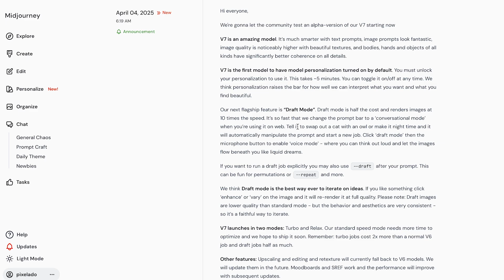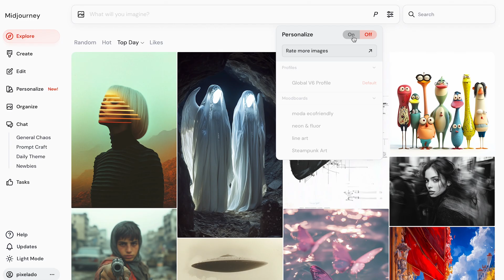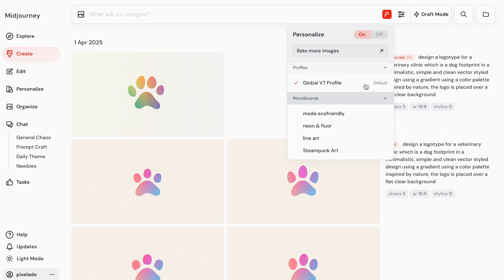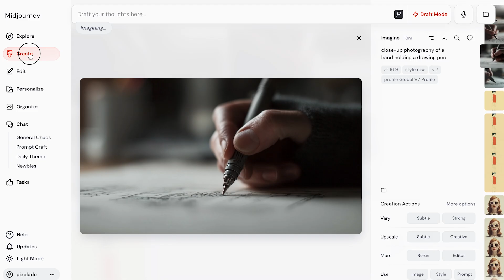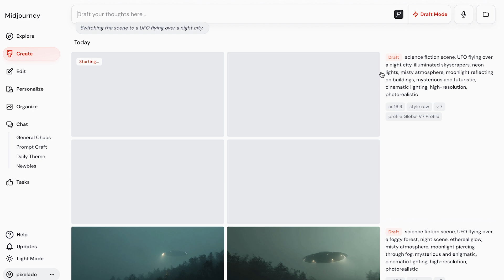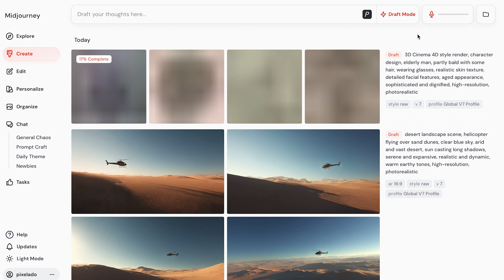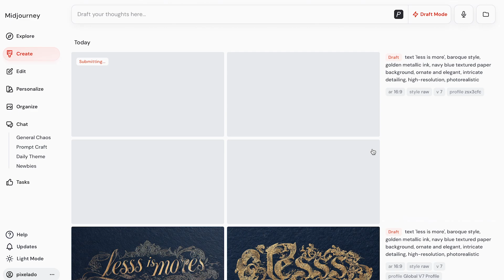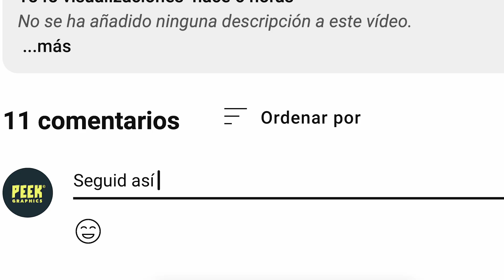¡Ya está aquí el nuevo Midjourney V7 Alpha! Primeras impresiones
En este video repasamos el anuncio del lanzamiento del nuevo modelo de Midjourney en su versión Alpha, lo ponemos a prueba con varios tests y dejamos nuestras primeras impresiones. Esperamos que os guste el video y os resulte útil!

- Capítulos:

00:00 Presentación
00:20 Repasamos el anuncio
01:50 Pasos previos
03:58 Primera prueba
05:51 Probando el draft mode
07:49 Probando el modo voz
09:14 Probando a generar texto
11:12 Conclusión

💬 Deja en comentarios tus dudas, sugerencias para próximos videos y únete a la comunidad! Chao!